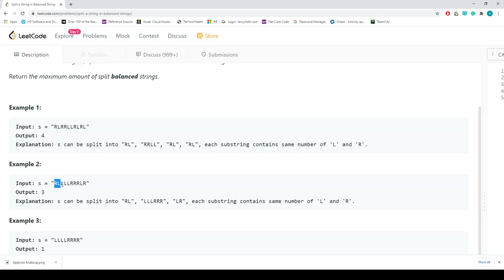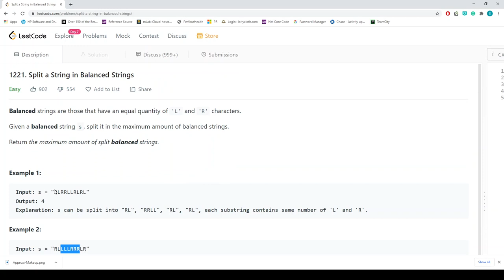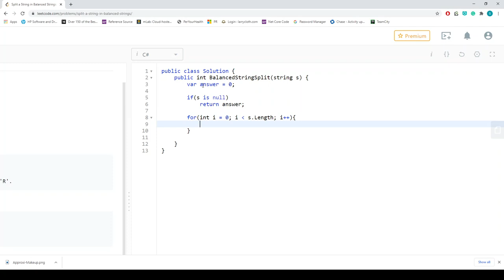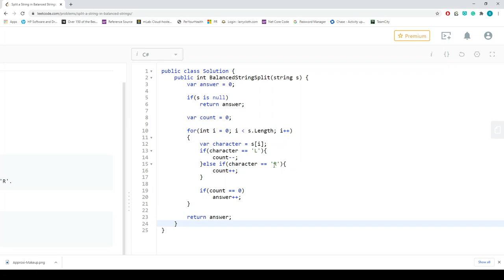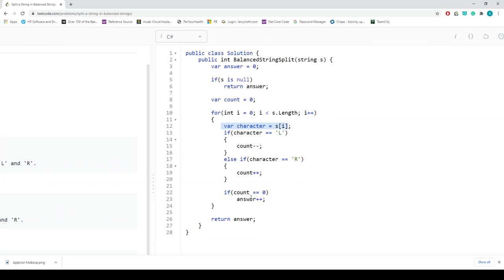Split a String in Balanced Strings C# (Leetcode-1221) (Google Interview question)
Split a String in Balanced Strings C# Leetcode - 1221
Asked by Google, Microsoft, Facebook, Amazon